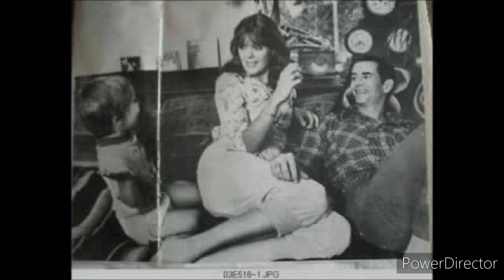Miss Otis Regrets- Tony Perkins Edit